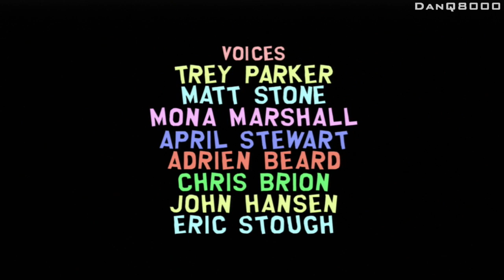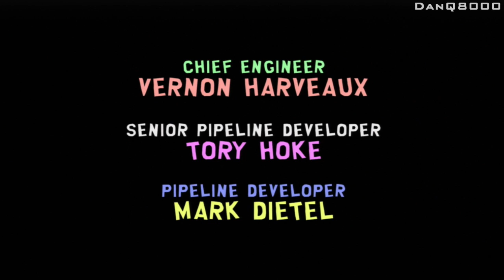South Park: The Stick Of Truth - Walkthrough - Part 33 - Ending (Final Boss Battle) | DanQ8000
"ENDING"

With Commentary

PS3 Gameplay